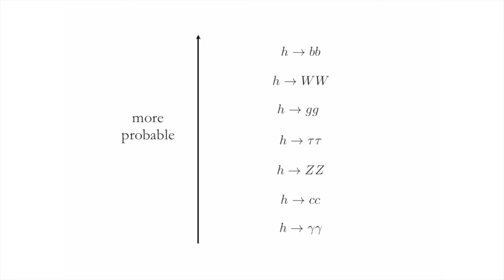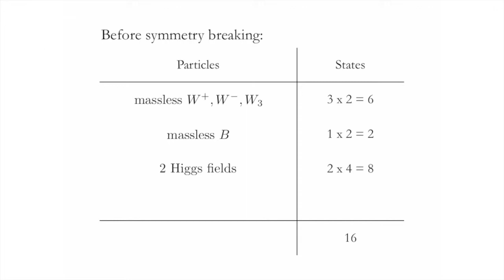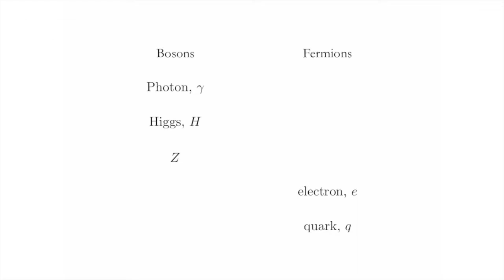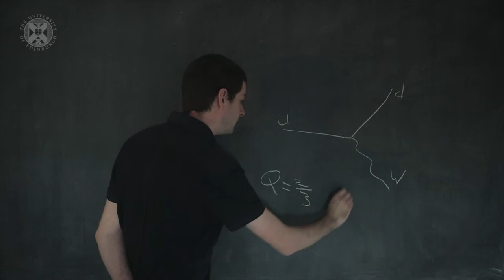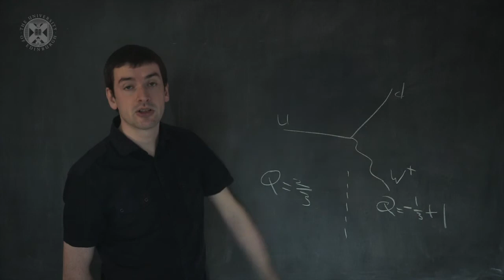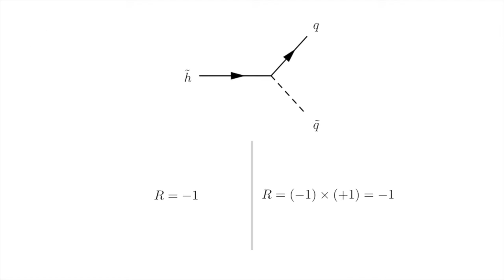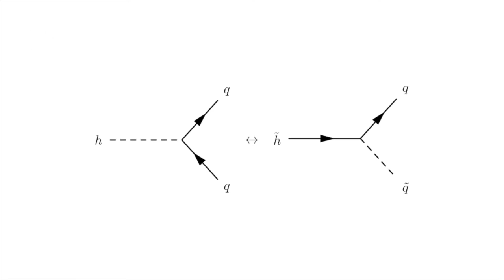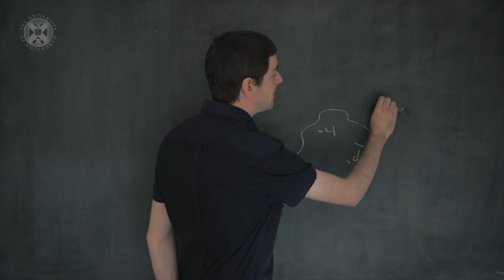7.1. HIGGS - L'imagination au pouvoir?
Week seven of the University of Edinburgh's "Discovery of the Higgs Boson" (HIGGS) open online course.